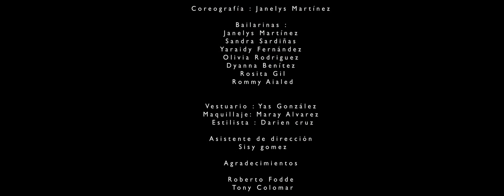Wisin & Yandel, Romeo Santos - Aullando (dance video)